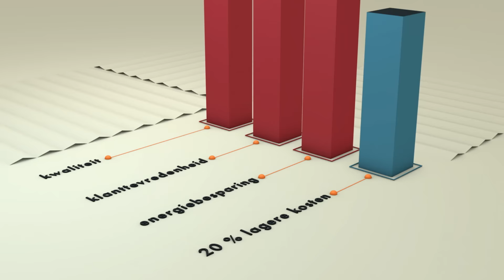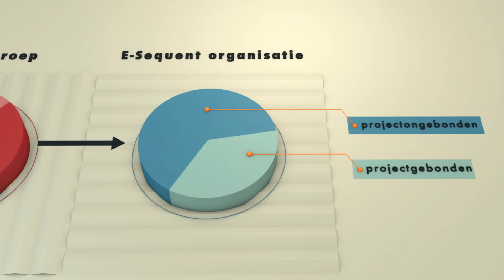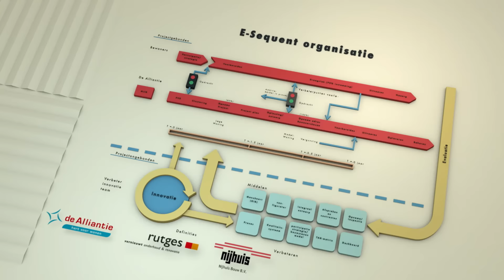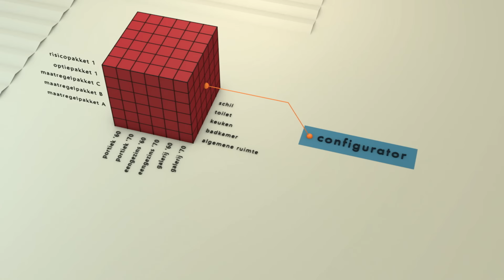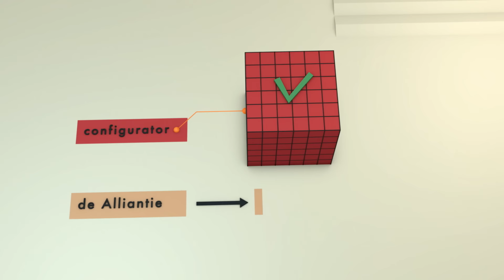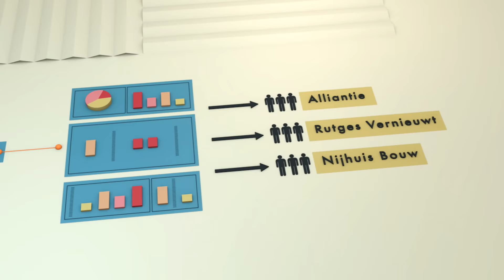E-Sequent in beeld november 2016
E-Sequent film tbv medewerkers de Alliantie, Rutges Vernieuwt en Nijhuis Bouw.
E-Sequent, de ketensamenwerking tussen Rutges Vernieuwt, de Alliantie en Nijhuis Bouw voor het energetisch verbeteren van woningen.